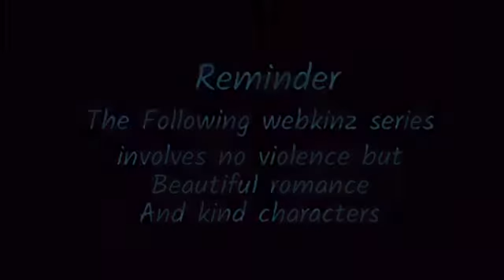[Webkinz Nothings perfect] A webkinz series~Episode 6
The sixth episode of the series

The following webkinz sereis
involves no violence
But beautiful romance
And kind characters

Title idea Floof_kinz